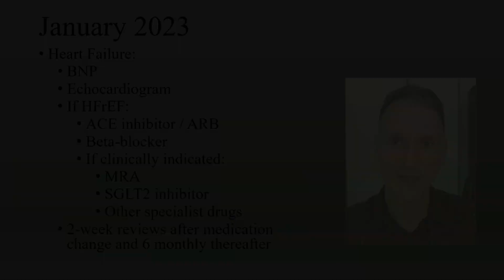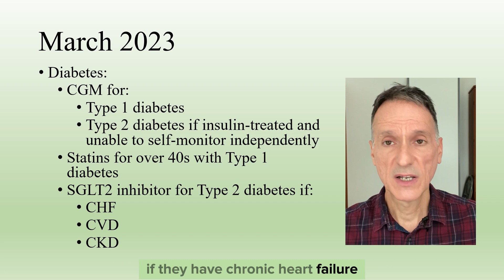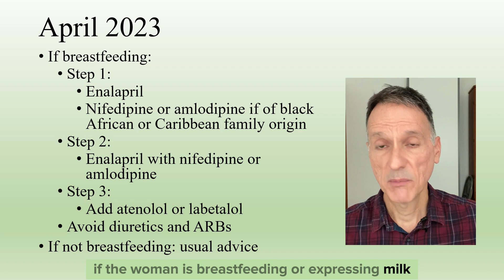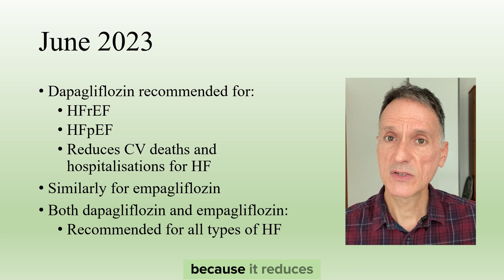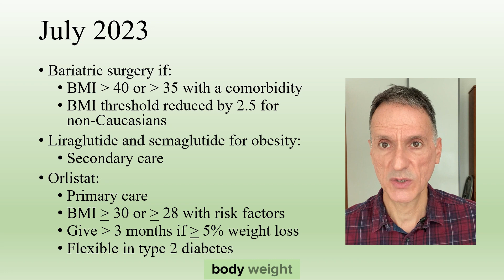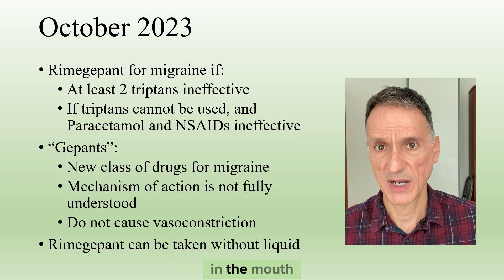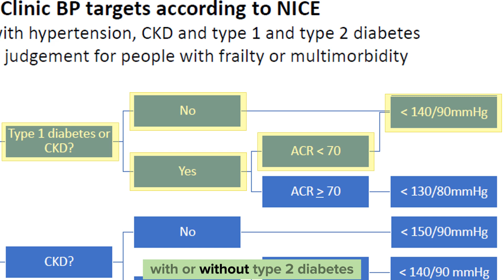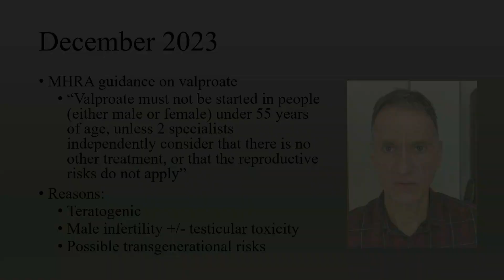NICE News (with a twist!) - February 2024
The video version of this podcast can be found here:
This episode makes reference to guidelines produced by the "National Institute for Health and Care Excellence" in the UK, also referred to as "NICE".
My name is Fernando Florido and I am a General Practitioner in the United Kingdom. In this episode I will go through new and updated guidelines published during 2023 by the National Institute for Health and Care Excellence (NICE), focusing on those that are relevant to Primary Care only.

I am not giving medical advice; this video is intended for health care professionals, it is only my summary and my interpretation of the guidelines and you must use your clinical judgement.

Tracks:

00:00 – Introduction and welcome
00:34 – January 2023
01:21 – February 2023
02:01 – March 2023
02:31 – April 2023
04:12 – May 2023
05:41 – June 2023
06:29 – July 2023
07:27 – August 2023
08:29 – September 2023
08:52 – October 2023
09:44 – November 2023 Postural hypotension
10:35 – November 2023 BP targets
12:03 – December 2023
12:53 – Thank you and good-bye

The links to the update guidance covered can be found here:

Dapagliflozin for treating chronic heart failure with preserved or mildly reduced ejection fraction:
Empagliflozin for treating chronic heart failure with preserved or mildly reduced ejection fraction:
Quantitative faecal immunochemical testing to guide colorectal cancer pathway referral in primary care